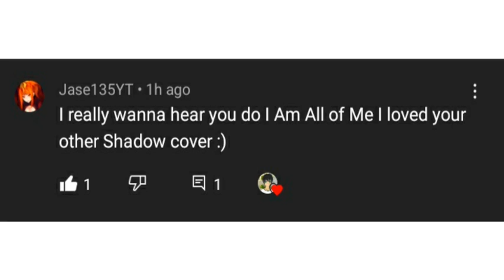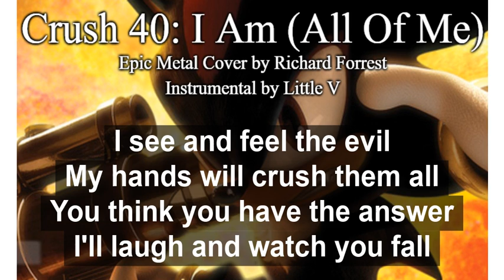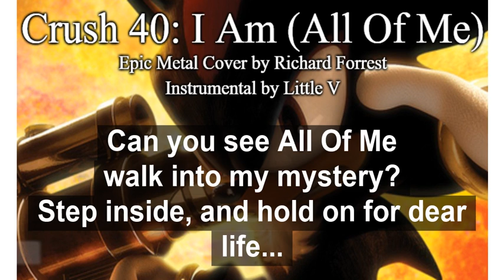Shadow The Hedgehog: I Am (All Of Me) - Epic Metal Cover by Richard Forrest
Used a vocal remover on Little V's metal cover of this song. You can watch it here. It's a lot better than mine in my opinion

So, this one would've taken a lot longer for me to do, but I actually got a request for it, and I've never gotten a request to cover a song before (much less one I'm already familiar with), so I was even more eager to cover this one than I would've been had I not gotten the request haha

Also, while I do think Who I Am would've been the better song for the main theme of this game, I still think this one is fucking awesome! And again, I really did unironically like this game. I do think the originally planned T-rated version of the game would've been better and more well received, but I still like the version we got. And it definitely had great music in my opinion too

That being said, I hope you all liked this one. And I hope you liked this one as well, Jase135YT loved this one as well since you requested it. And hope you have a nice day as well!

Also, I still can't find that DAMN fourth Chaos Emerald! lol